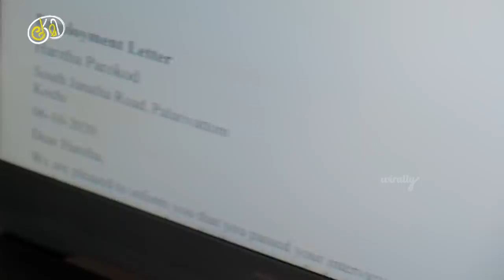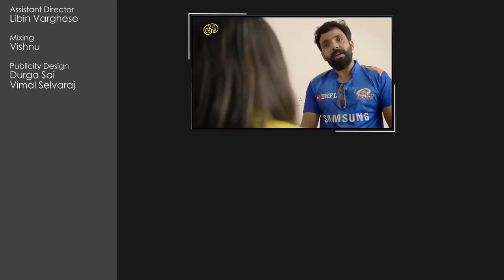Miss Perfect || Kaemi || Tamada Media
Written & Directed by :  Haritha Parokod
Cast : Haritha Parokod, Tushara Nambiar, Hrishikesh Mundani, Vivek Nair, Libin Varghese
Cinematography : Saju P T
Editor : Arjun Menon
Recording : Vishnu
Assistant Director: Libin Varghese
Publicity Design : Durga Sai, Vimal Selvaraj